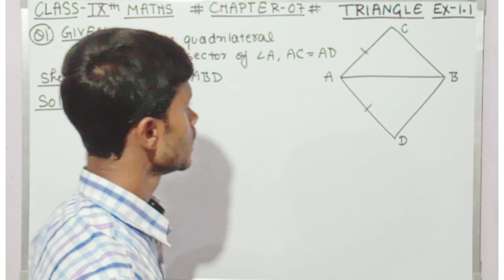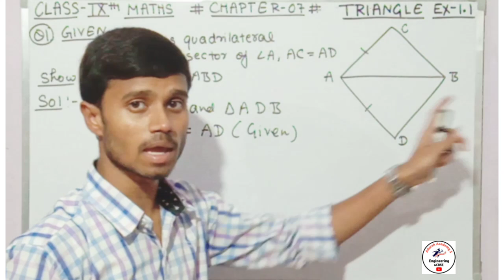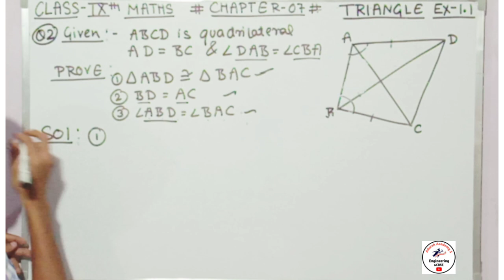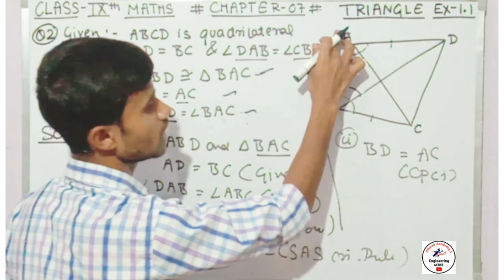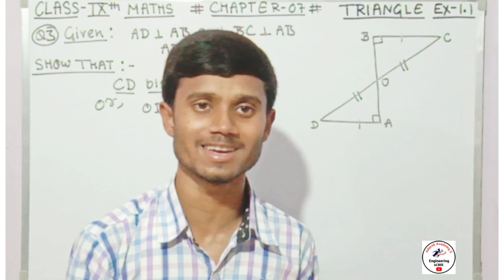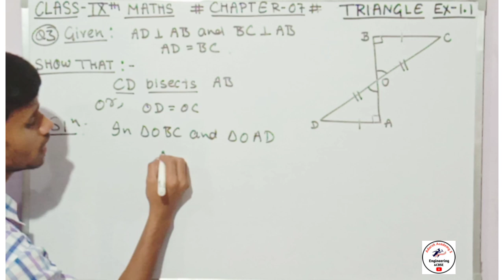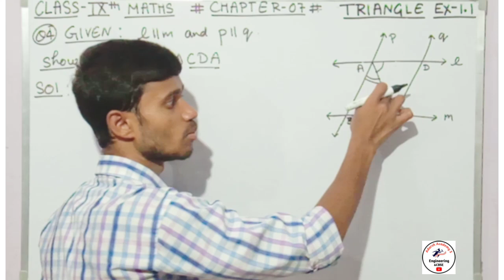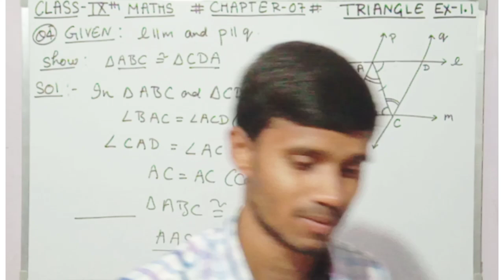Class-09 Maths Chapter -07 ||Triangle|| EX- 7.1 Solution.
Subject - Mathematics.
Topic.    - Class-09 Maths Chapter -07 ||Triangle|| EX- 7.1 Solution.
Faculty.  - Adarsh Gupta.

This Video is  Based on   Class-09 Maths Chapter -07 ||Triangle|| EX- 7.1 Solution With Simplest Way and Simple Explanation.

Adarsh academy S provide sequence of video which is based on State Board.
Class_09 Chapter_07 Ncert triangle Exercise-7.1#Solution

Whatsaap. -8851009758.